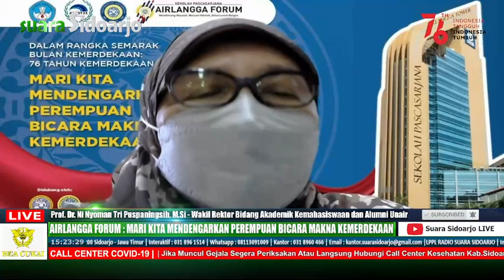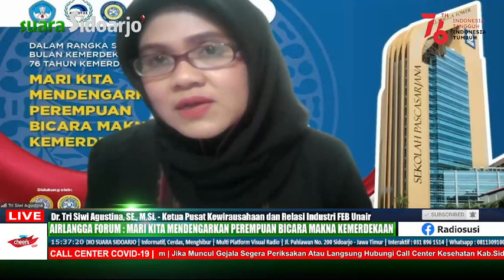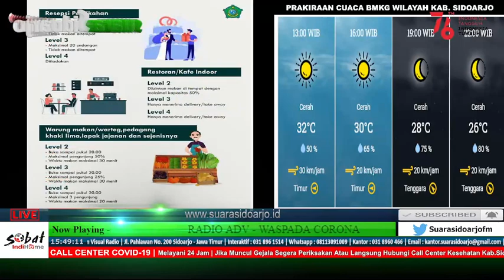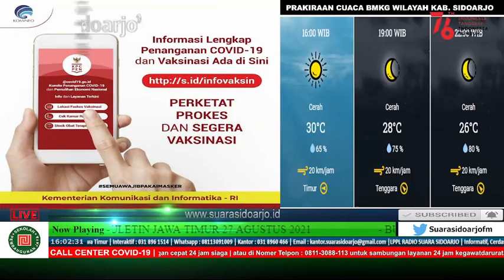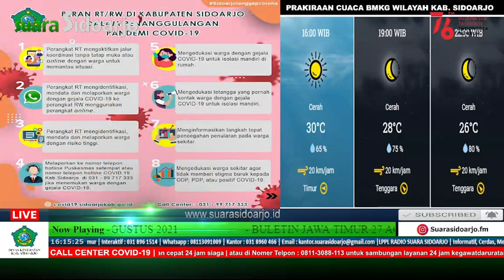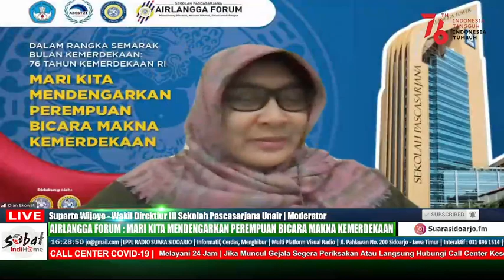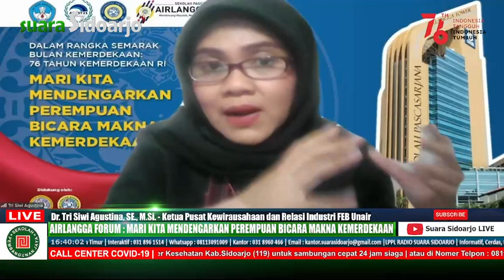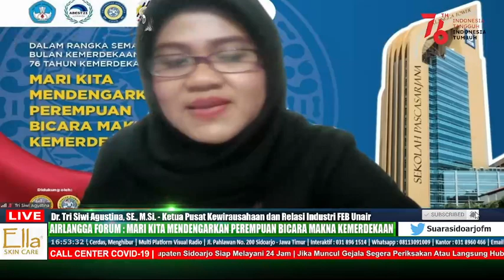AIRLANGGA FORUM : MARI KITA MENDENGARKAN PEREMPUAN BICARA MAKNA KEMERDEKAAN